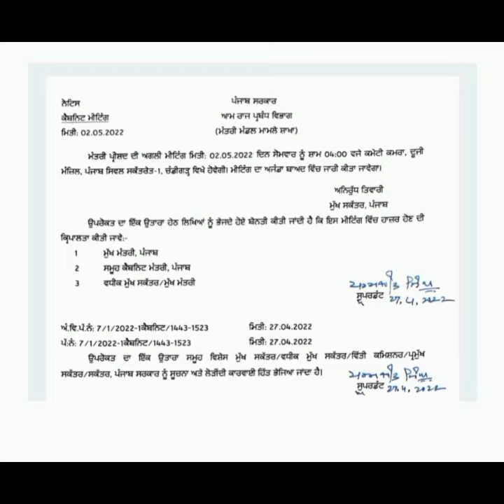6th pay commission Latest Update ,breaking News, Punjab 6th pay commission News,punjab latest update